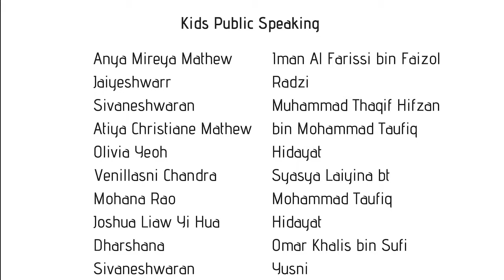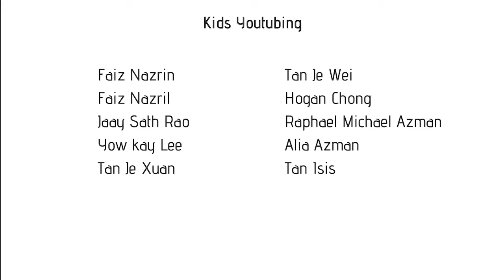Brand Ambassador Program at Zoo Negara - Johan Speaking Academy